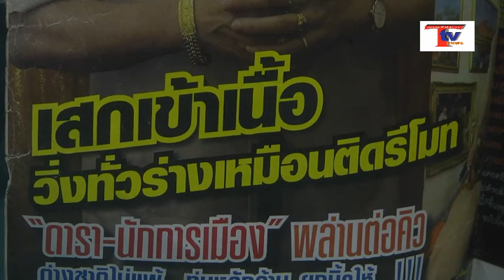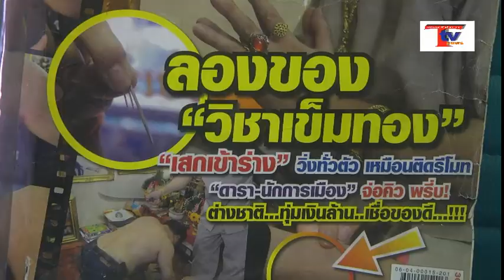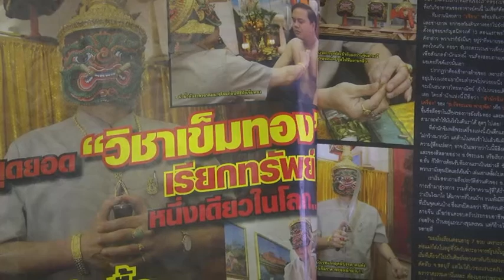โคตรเข็มทองวิ่งตัวคนttvnewsonline 02